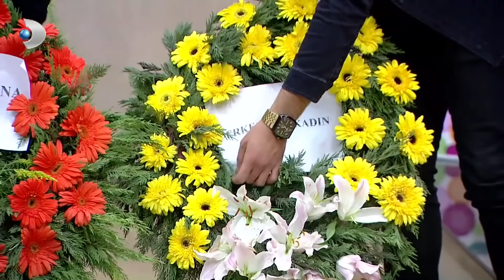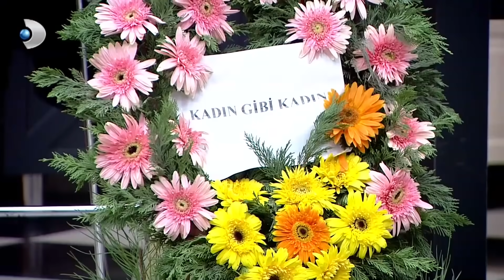Damatlar, Gamze'nin Peşinden Ayrılmıyor! - Kısmetse Olur 256. Bölüm